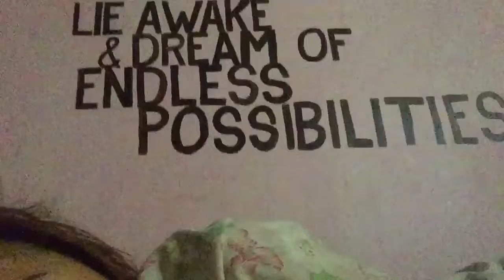BORED 104: Another Short Vlog (Graduation Ball Glam Journey 2017)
My first Video got copyrighted and the music was deleted so i had to make another one. So I hope you guys like this one too!